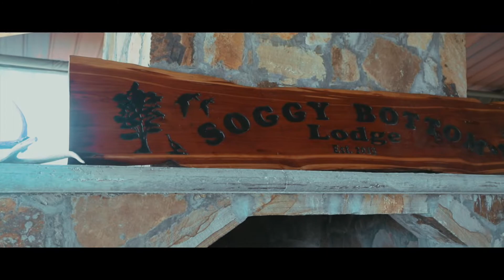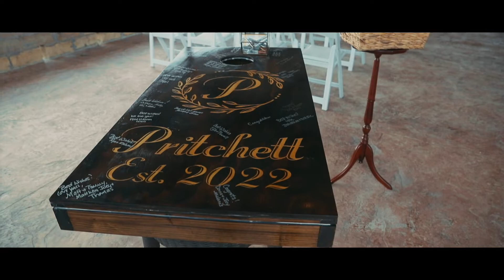Pritchett Wedding Video | 8.20.22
The wedding video of Alexandra + Dustin Pritchett from 8.20.22 at the Soggy Bottom Lodge in Linden, AL. To book us for your wedding video visit DIFPBham.com